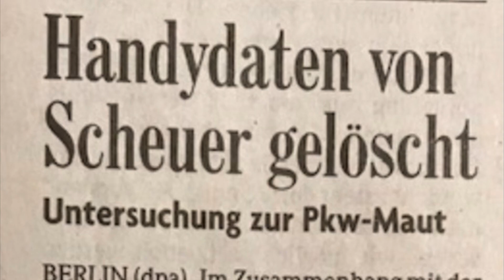Lörrach, wer schlau ist Wählt morgen nicht, es wird sich eh nichts verändern der Sumpf geht weiter-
3 Millionen Bimbis weggeschafft oder Maskengelder veruntreut oder für 560 Millionen Euros Autobahnplanung Geld weg geschafft, wenn ihr Wählt es sind eh die falschen, Bla bla bla Parteien.